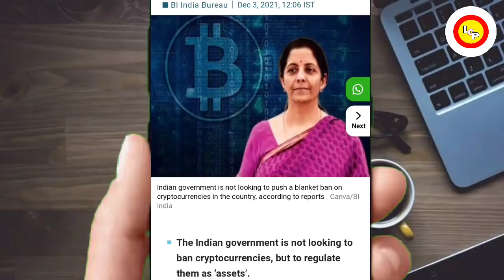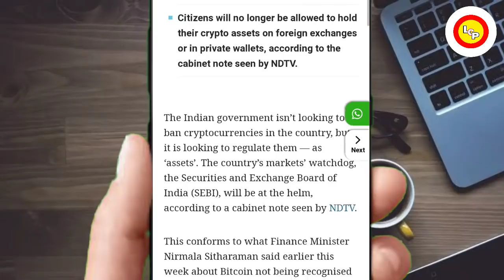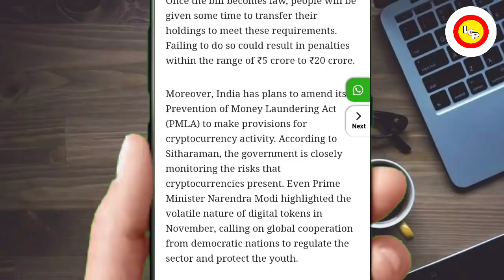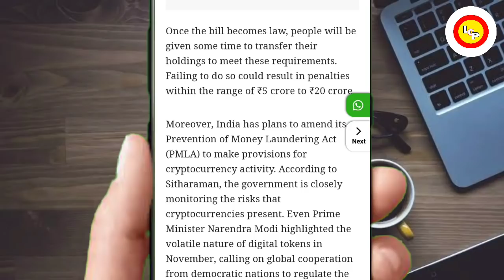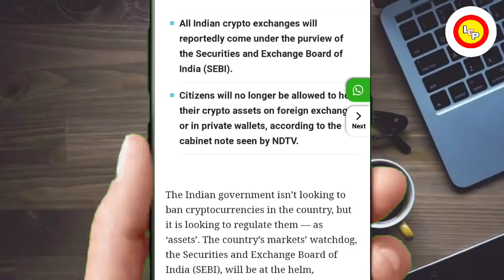⚠️🚨इंडियन क्रिप्टो बिल💯 LATEST UPDATE🔥NO BAN पर 1 बुरी खबर ❌🔴 एक और खबर आई🤯?BIG UPDATE#SHIBA